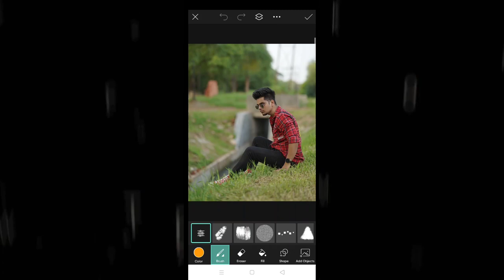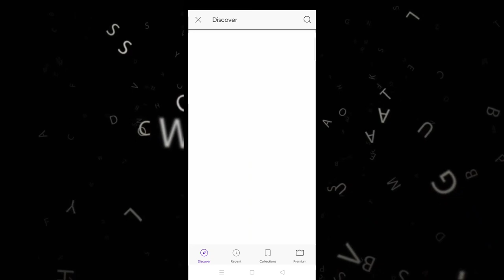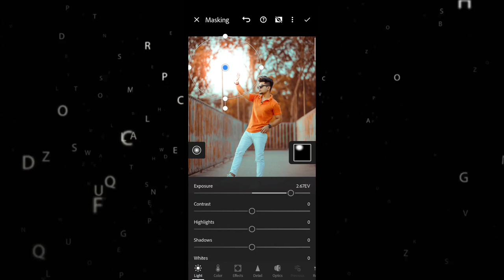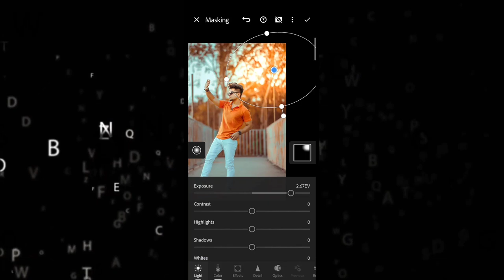Sunset look photo retouching 2022 | how to create golden light effect| golden hour photo retouching